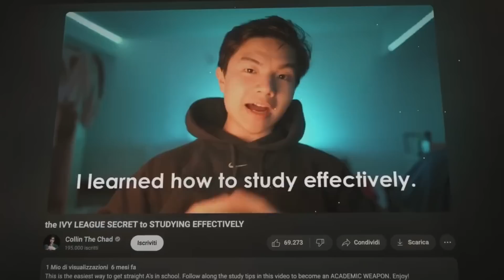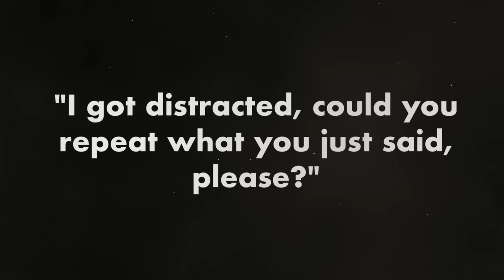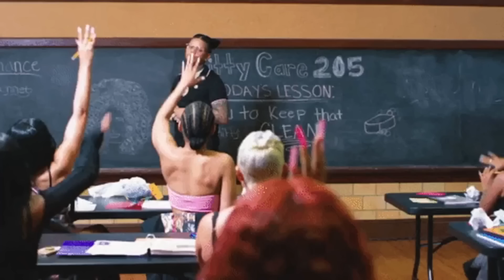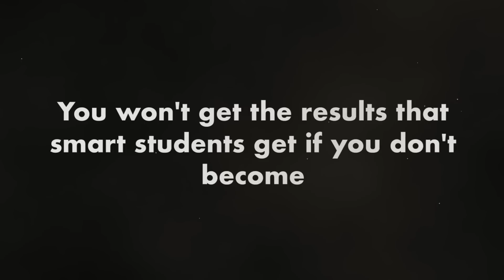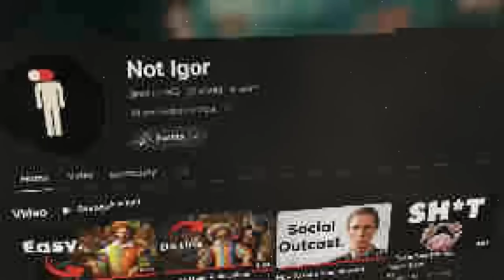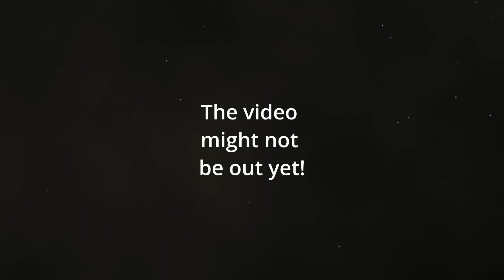You can FORCE your brain to study less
I have the highest average in my class without studying at home; here's how.
If you apply these four principles, you WILL get better results by studying less.

Chapters:
0:00 Intro
0:24 Second Pillar
0:52 Second Pillar
1:56 Third Pillar
3:09 Fourth Pillar
4:41 Actionable Steps